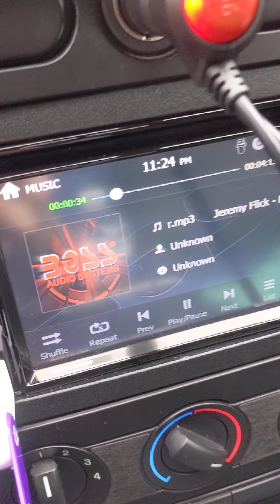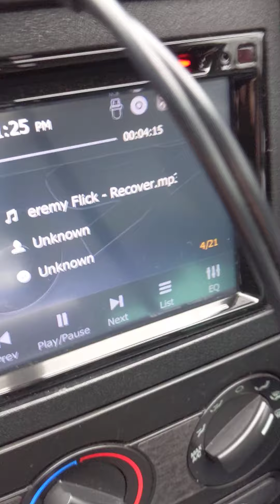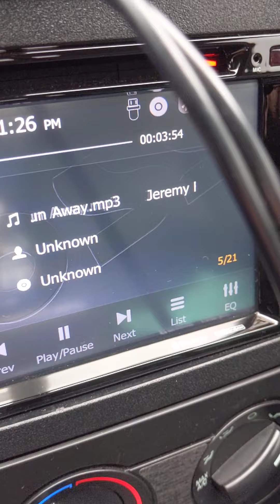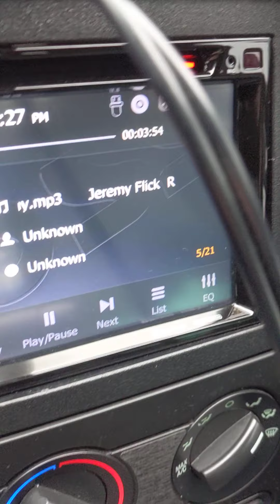Shout-out To a local Singer - Jeremy Flick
Hello Do You Have A Product That You Would Like Me To Promote? I Offer Full Honest Unboxing And Review Videos ( ONLY FOR YOUTUBE I DO NOT UPLOAD REVIEWS ON AMAZON JUST FULL DEDICATED YOUTUBE VIDEOS ) I Review Anything & Everything From Movies To Tech To Food! I Really Enjoying Making Review Videos & I Also Cross Promote All The Products I Review Across 5+ Social Media Networks!
PS. I Will Not Give A Fake Review All My Reviews Are 100% honest if A Product is Bad I Will Give Bad Feedback On It i will Give The Pros & Cons.

**Extras**

*Tags Below*